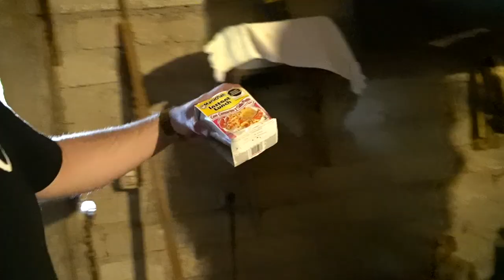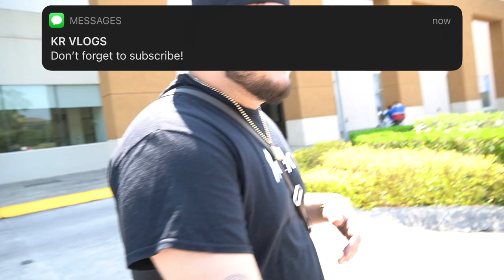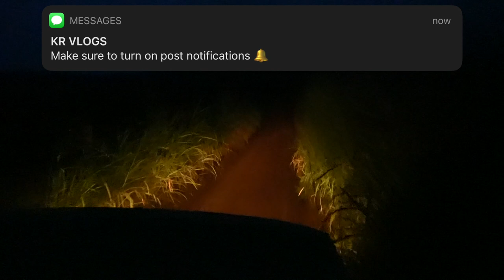Un Día en el Rancho with KR‼️👨🏻‍🌾 **FUNNY***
34428 Yucaipa Blvd
# E325 Yucaipa, CA
92399 United States